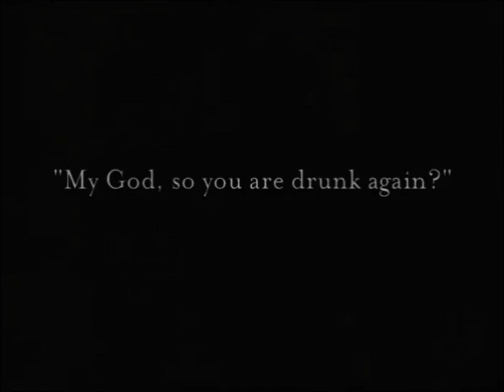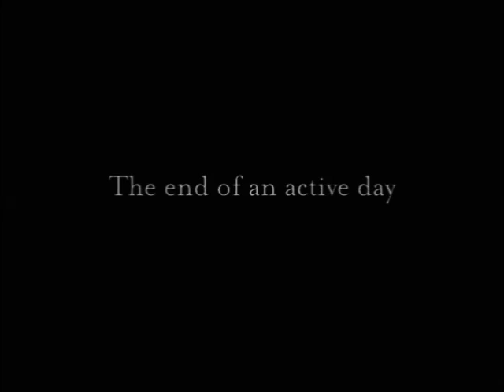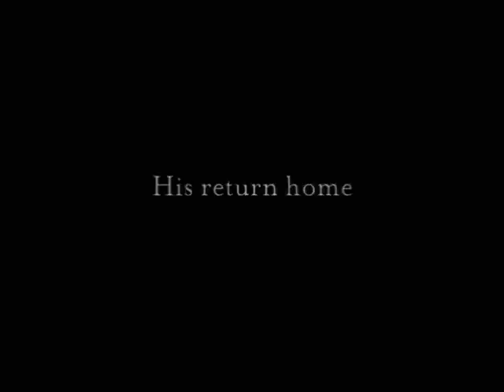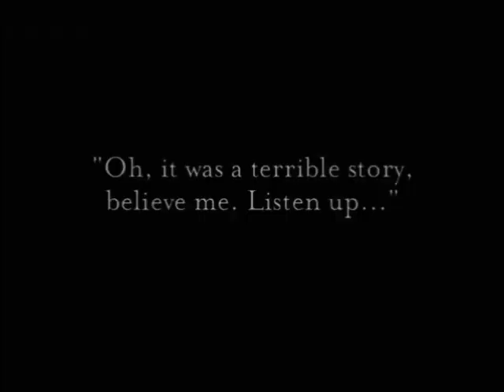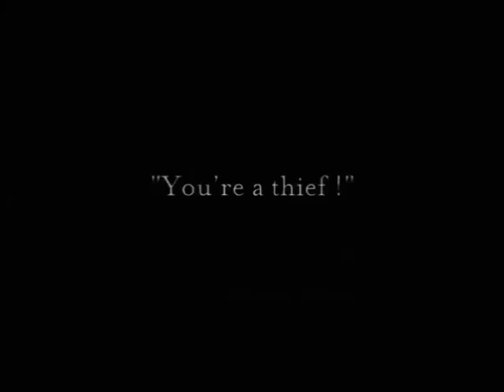A Reckless Romeo (1917) | Fatty Arbuckle And Buster Keaton Are Liars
A RECKLESS ROMEO is a silent comedy film directed and starring Roscoe "Fatty" Arbuckle and featuring Buster Keaton. It was released on May 21, 1917.

Roscoe flirts with a girl in the park and gets beat up by her boyfriend. Later he tells his wife and mother-in-law a lie involving a Blind Organ Grinder (played by Buster Keaton), but they go to the movies and see his flirtation  in a newsreel.

Written by Jean Havez
It stars Roscoe "Fatty" Arbuckle, Buster Keaton, Al St. John, Corinne Parquet,
Agnes Neilson, Alice Lake, Jimmy Bryant, and Joe Bordeaux